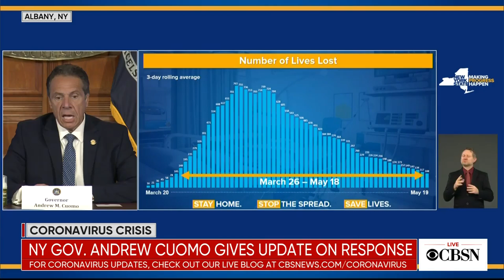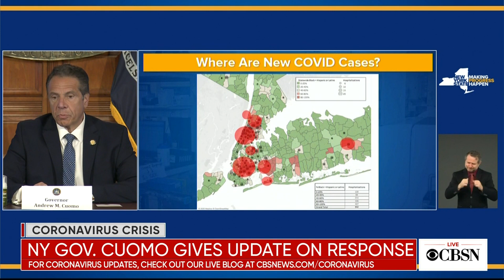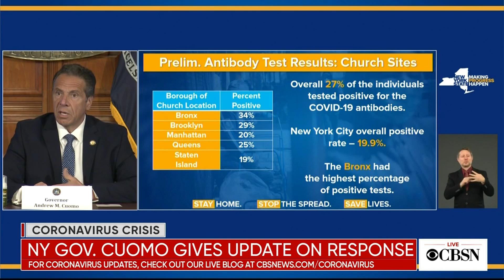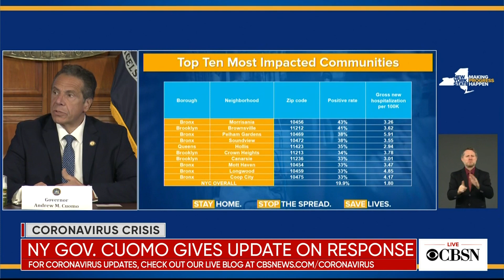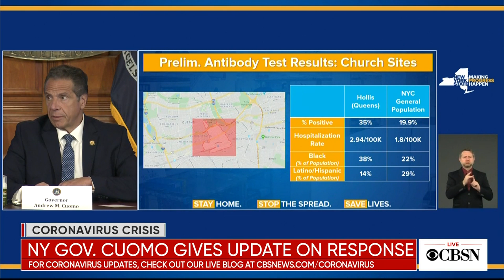New York Governor Cuomo on where new coronavirus cases are coming from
New York Governor Andrew Cuomo said Wednesday that most new coronavirus cases are coming from low-income communities and communities of color. Watch his remarks.